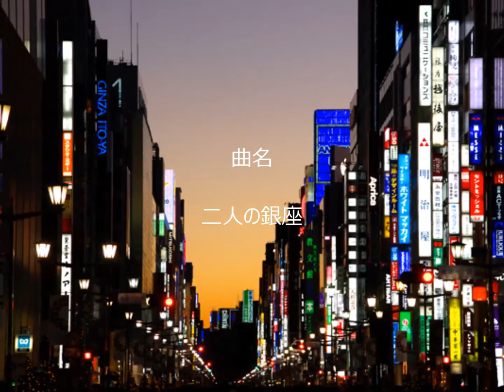二人の銀座～ブルー・シャトウ(ｼｬｳﾄ)相模原市ｻﾝｴｰﾙ練習130907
ドラムの近くで録りました。
この曲の以外に数百曲以上を掲載してます。
今までの他のバンドでメンバーだった頃、またはヘルプ依頼や
セッションで出演したライブの曲です。下記から観れます。
または下記のヒート・ェーブのホーム･ページから
「バンド音源」をクリックして下さい
検索は相模原ヒート・ウェーブまたは津山雄次で・・